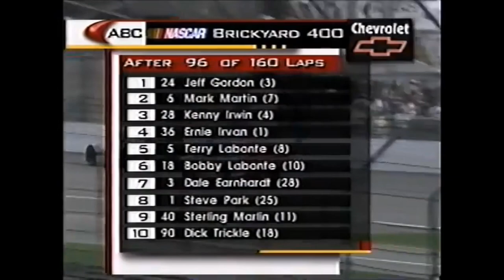NASCAR's Heartbreaking Moments: Dale Jarrett - 1998 Brickyard 400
NOTE: There's no sound for the last 5 minutes.  I'm not sure what happened.  I apologize for the error.

Dale Jarrett took the lead from Jeff Gordon in the 1998 Brickyard 400 and pulled away.  He had a strong car with that trademark Robert Yates horsepower at his advantage down the long straights at Indianapolis Motor Speedway.

Their calculations showed they can get to lap 79-79.5 before pitting.  They looked at the Gatorade Front Runner Award where whoever leads the lap at halfway gets a $10,000 bonus and saw that if Jarrett could get another half lap of fuel in the tank, they can get the bonus.  Unfortunately, their calculations were correct and they were one lap short of halfway.

Jarrett ran out of fuel on the halfway lap in turn 1.  He had to coast all the way around the 2.5-mile speedway and it took forever to get around.  He had both RYR crews pushing the car all the way down pit road to his pit stall where they finally put fuel and four tires in the car.  By the time the car got to the stall, the entire pit crew was exhausted.  Jarrett lost four laps in the ordeal.  THEN, a caution came out when Ward Burton stalled on the racetrack for also running out of fuel.

In a show of strength of how fast Jarrett's car was, he took advantage of the many restarts in the middle of the race.  He made up three laps just by passing the leader on the restart and pulled away from them.  A caution would come out shortly thereafter and he gained a lap back (i.e. the way you used to get a lap back before the Lucky Dog pass and the wavearounds).

After getting his final lap back, unfortunately for Jarrett, he didn't get another caution until about 9 laps to go.  By then, there wasn't enough time to catch up to the leaders as there was still many cars on the lead lap.  Two more cautions ended the race under yellow and Jarrett ultimately finished 16th.

I think Jarrett would've made Jeff Gordon work hard for the million dollar bonus on this one.  He would pass Gordon and pull away easily whenever he got to him.  This moment is something that gets recalled about all the time as a hard lesson to not run out of fuel at a large racetrack like Indianapolis.  If only the crew focused on the big picture and the million dollar bonus instead of the $10,000 halfway bonus...

By the way, nice quote from Robin Roberts:  "Dale Jarrett certainly must be bummin'..."

Race uploaded by SMIFF TV.  Video is for awareness purposes only.  All credit to NASCAR and ABC.